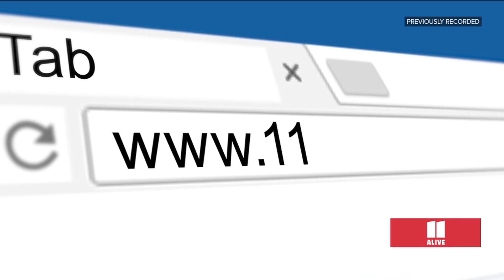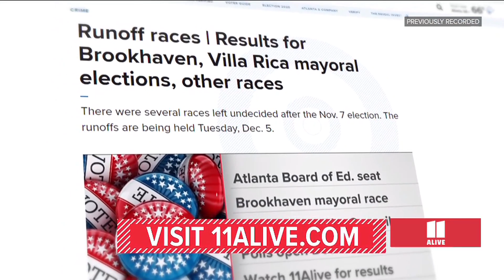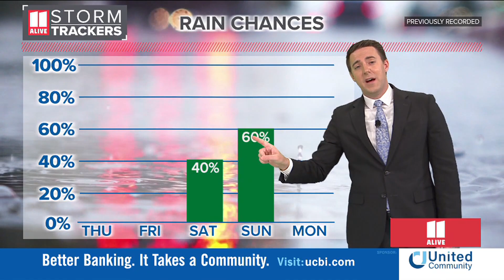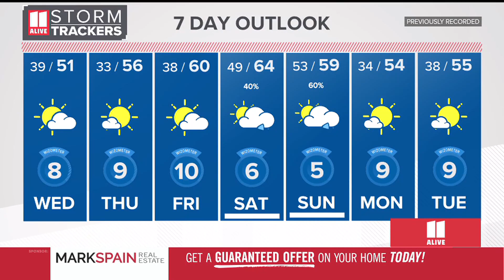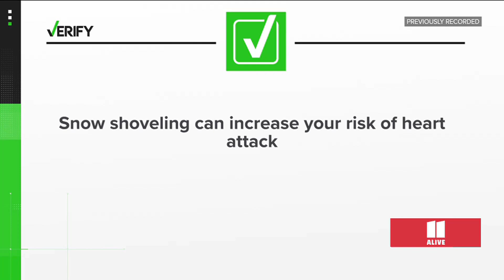Top morning headlines in Atlanta on Wednesday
Here are the top headlines on Wednesday morning in Atlanta.

11Alive is Where Atlanta Speaks. We believe that news shouldn’t be a one-way conversation, but a dialogue with you. Join in, share your thoughts and connect with new perspectives.